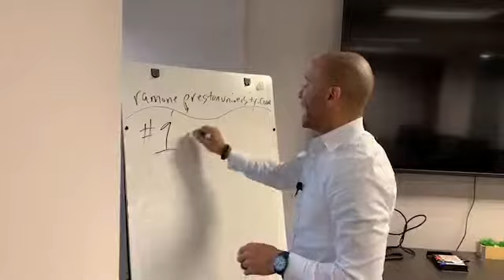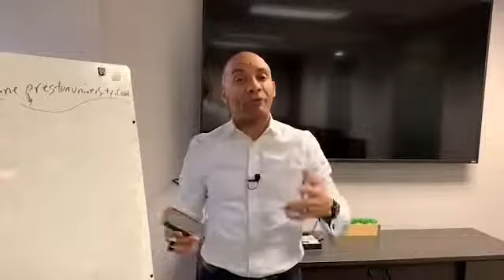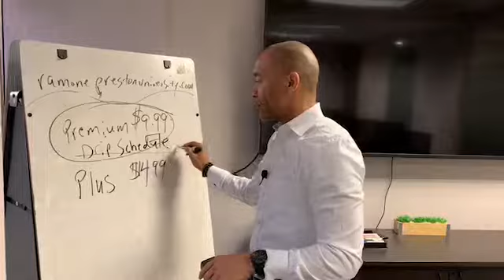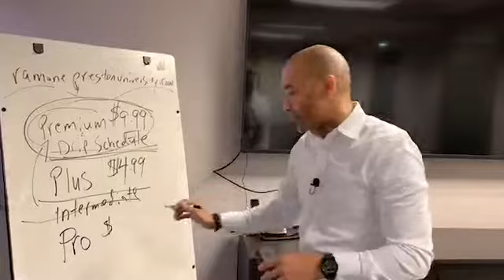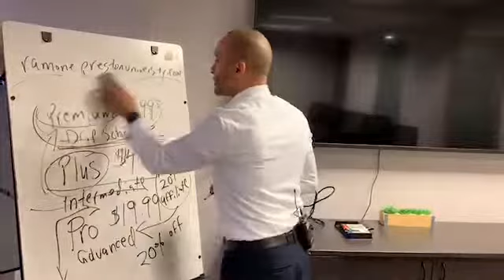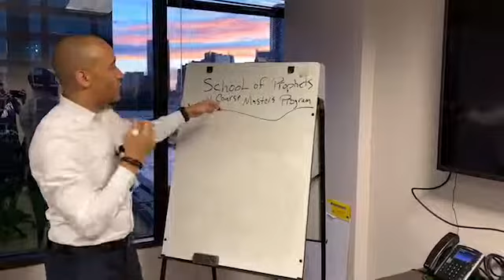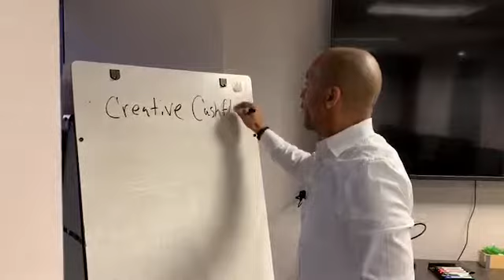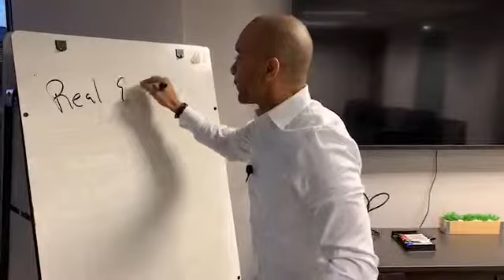Boardroom Talk Celebrating The 1st Week of RPU!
Pastor & Real Estate Entrepreneur Ramone Preston celebrates the 1st week of Ramone Preston University (an online platform for ministry & marketplace training). He shares details about the courses & content available.